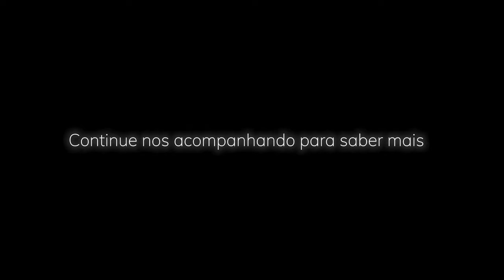Prepare-se para uma revolução - INMES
Prepare-se para uma revolução na indústria! Este é apenas o começo de uma jornada que vai transformar a forma como você trabalha e aprimorar cada detalhe da sua marcenaria. Fique atento para descobrir o que está por vir.
¡Prepárate para una revolución en la industria! Este es solo el comienzo de un viaje que transformará la forma en que trabajas y mejorará cada detalle de tu carpintería. Mantente atento para descubrir lo que está por venir.